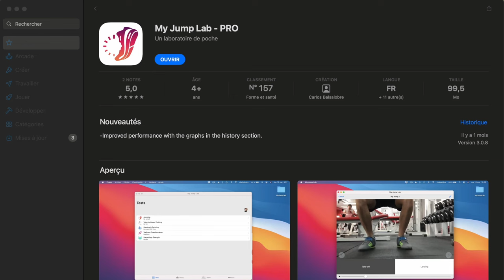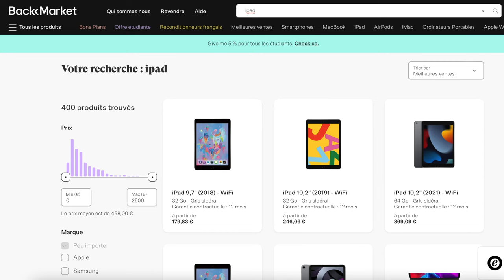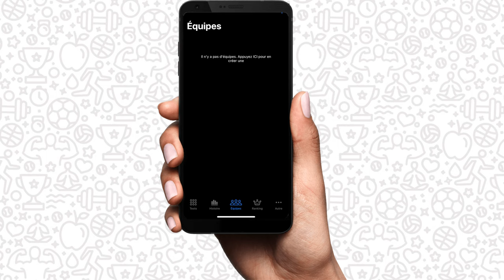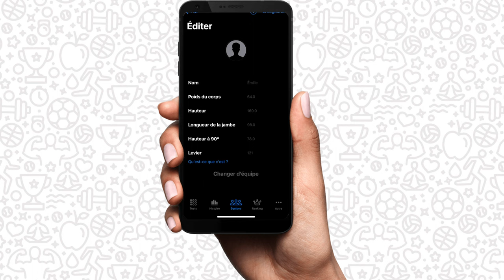My Jump Lab Pro #1 : étape 1, créer un profil !! (application, évaluation de la performance)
Cette vidéo est le premier épisode d'une suite de vidéo sur l'application My Jump Lab Pro, outil d'évaluation, de prévention, et de suivi de la performance sportive. A travers cette application, il est possible de réaliser des tests de puissance, force, vitesse, mobilité, sprint, etc.
Nous allons, à travers cette série, décrire l'ensemble des possibilités qu'offre cette solution, réservé aux outils Apple (iPhone, iPad, Mac).
Dans ce premier épisode, nous voyons comment créer une équipe et un profil de sportif, afin de répertorier et suivre les différents tests présents dans l'application.

SOMMAIRE :
00:00 - Introduction
01:00- Logique
01:32 - Acquisition
02:26 - Série
02:58 - Création de profil
05:22 - Conclusion
05:53 - Générique
06:02 - Bêtisier